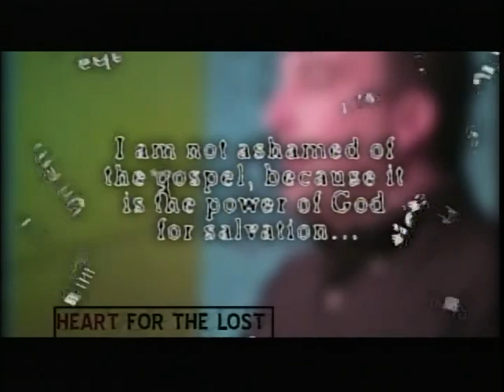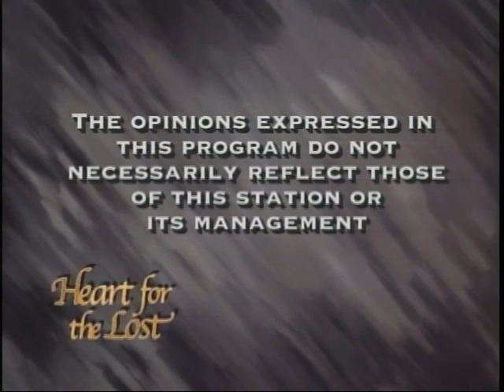Aaron Shafovaloff on Heart for the Lost